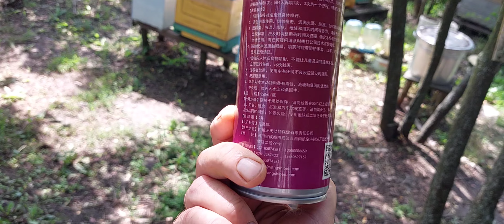Как я использую пойманые рои.